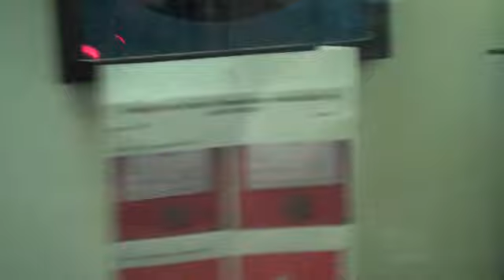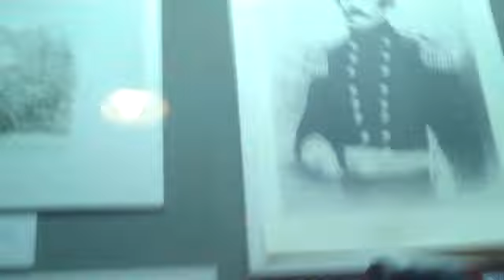Army stuff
made in Kentucky